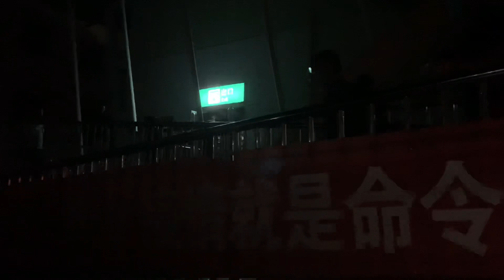国庆节，阿飞把收养的毛孩子们狗窝都清理一遍，清清爽爽过节真好